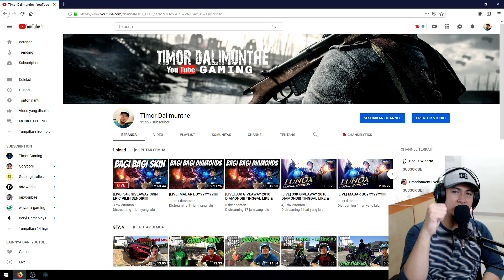CARA IKUTAN GIVEAWAY 2010 DIAMONDS - MOBILE LEGENDS INDONESIA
Assalamualaikum

➞FORMAT COMMENT
- ID
- IGN
- KRITIK & SARAN KALIAN

➞CONTOHNYA
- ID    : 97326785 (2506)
- IGN : Timor Dalimunthe
- Lebih sabar bang :D

*pengumuman pemenang seminggu setelah video ini di upload

Pastikan semua persyaratannya dipenuhi jangan satu pun yang tertinggal, semangat giveaway semoga menang :)